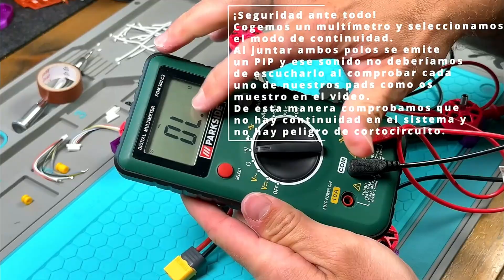Build a PRO CINEMATIC FPV Drone in 2025! 🚀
🛠️ Build Components:
🧱 Frame: GepRC Vapor D5 O4 Pro
📡 Video System: DJI Air Unit O4 Lite
📡 RX: TBS Crossfire Nano RX
🎁 YouTube Fan Exclusive:
Code: MEPS2026
Fast & FREE US/EU shipping — 3–5 days 🚀
✨ MEPSKING – Your FPV Drone Shop
✔ 100% Genuine Gear
✔ Easy 7-Day Returns
✔ Fast Global Shipping